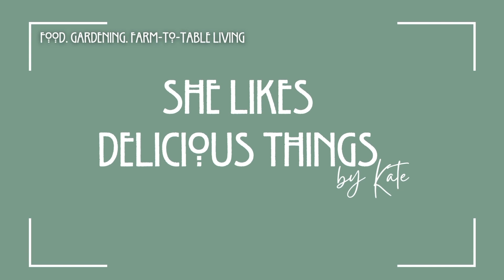What's for supper? The easiest Matoke Recipe Ever || MATOKE BEEF TUMBUKIZA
Hey guys!

Let's make Matoke Tumbukiza todaay!
I enjoy this recipe because of how easy it is - it's literally just adding everything to a broth, sitting back and waiting.
It's also quite adaptable to the spices you have on hand - but most of all, it tastes amazing cooked with or without.

To get a jar of Artisanal Jam from my shop Kate's Small Batch

Music from Uppbeat (free for Creators!)